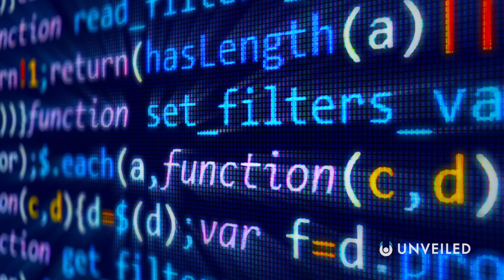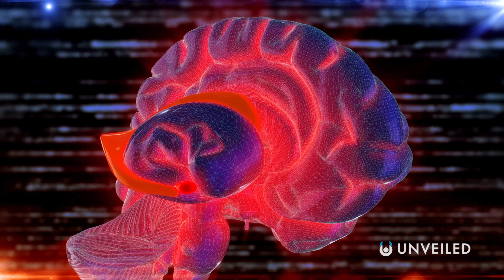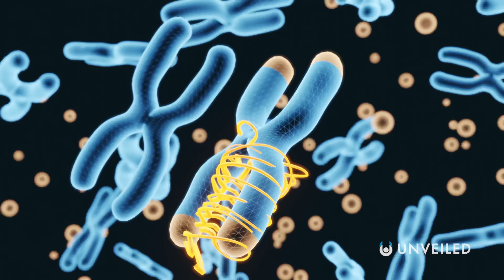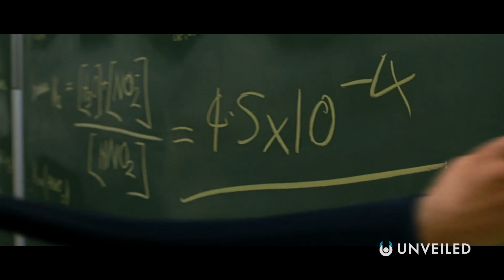REAL Superpowers You Could Have Before You Die | Unveiled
Real life superpowers are coming! Join us to find out more!

In this video, Unveiled takes a closer look at the world changing superpowers that human beings could have in the near future!